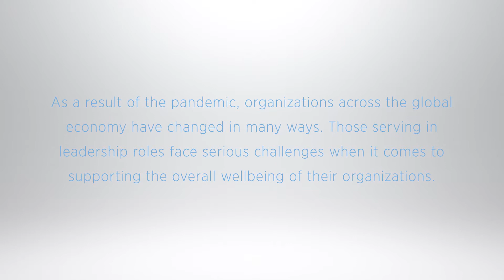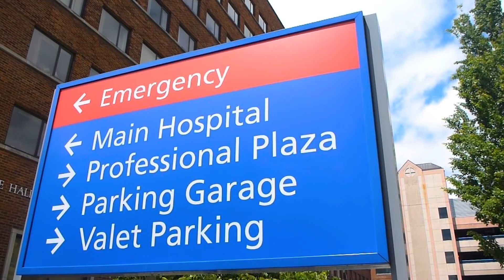Gallagher | HR & Compensation Consulting in Healthcare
While Gallagher's Human Resources & Compensation Consulting practice works across all industries, including both for-profit and non-profit organizations, we offer extensive exerience in the healthcare sector. This video provides an overview of our expertise across that industry.

Beyond the video, you can learn more by visiting